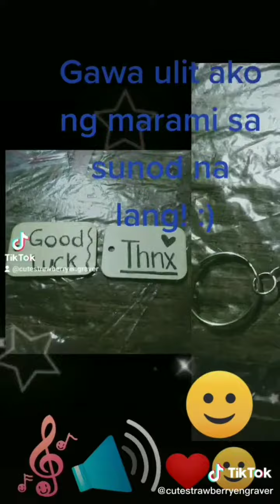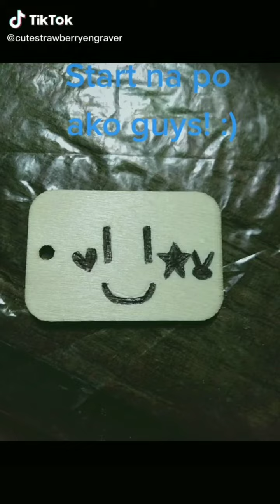Ganito talaga ang gusto kong maging hanapbuhay :)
Hello , guys! :)

So hirap ako sa time ko at busy din ako dahil may importante ako nilakad ngayon

So heto talaga ang gusto kong maging hanapbuhay , trabaho , pastime/libangan/hobbies ko din sya at business :)

Sana makapagupload ako ng mga videos ulit!